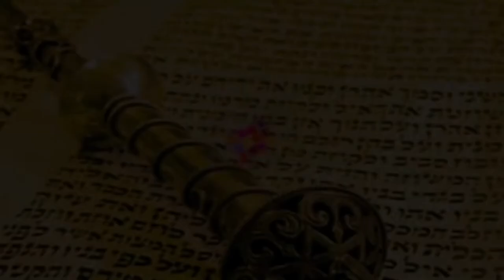👞 Шмот 5782. Сапожник без сапог, или как правильно снимать обувь | Рав Бенцион Каплан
Шалом, дорогие друзья! С вами раввин Каплан, и мы сегодня поговорим о недельной главе Торы Шмот.

Прошлая недельная глава и вся книга Берейшит завершились смертью Йосефа, и тем самым завершилась вся эпоха наших праотцов. Наша же глава, первая в одноименной книге, начинается с рассказа о порабощении нашего народа в Египте.

Богатый и/или духовный: как сочетается духовность и материальность?
Что символизирует наша обувь и какой смысл имеет заповедь продавать последнее, чтобы иметь обувь? Давайте выясним!

Интересно узнать больше? Смотрите урок!